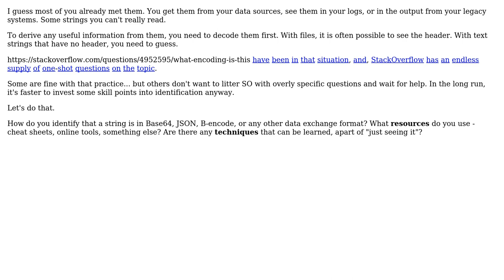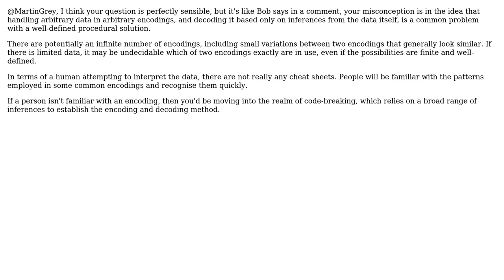Software Engineering: How to identify encoding of a text string?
With thanks & praise to God, and with thanks to the many people who have made this project possible! | Content (except music & images) licensed under CC BY-SA | Music | Images & others | With thanks to user Steve user Martin Grey and the Stack Exchange Network Trademarks are property of their respective owners. You are responsible for your own actions.